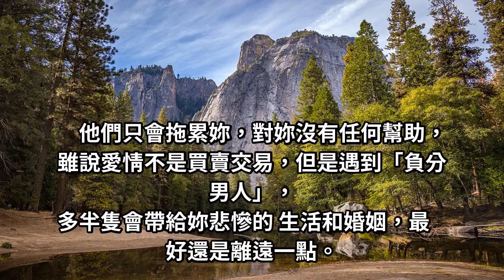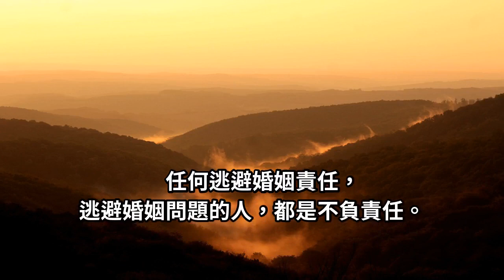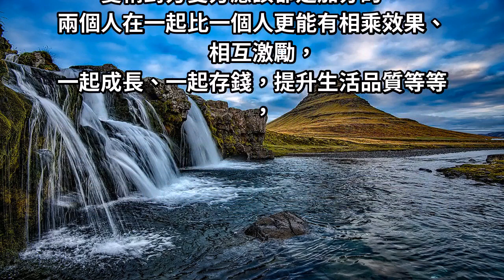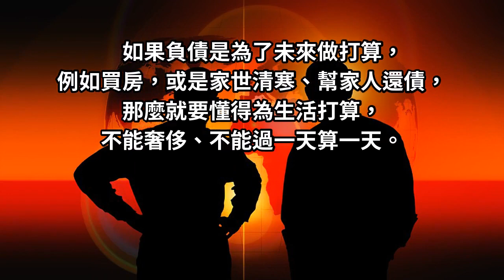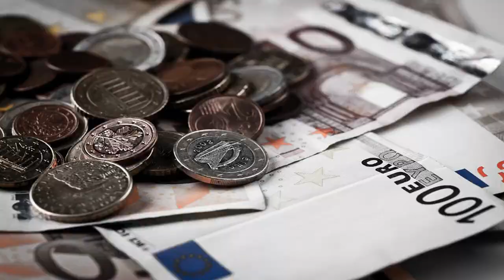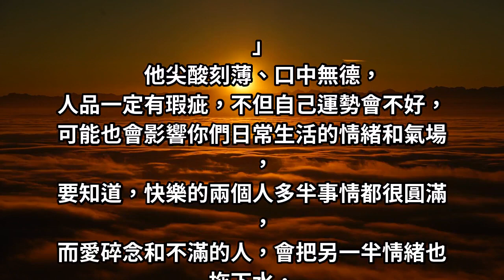嫁錯人比不嫁人更可怕！寧願單身一輩子，也千萬不要跟「負分男人」結婚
女人最怕遇到這五種男人，
不能共同成長就算了，還會丟一堆爛攤子給妳，
就算再迷人、再愛妳，都不能交往！